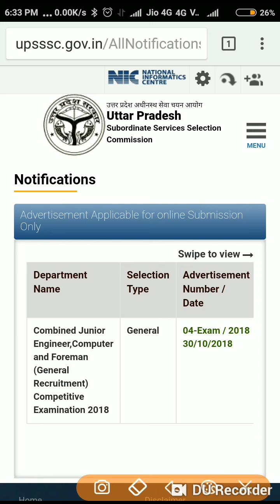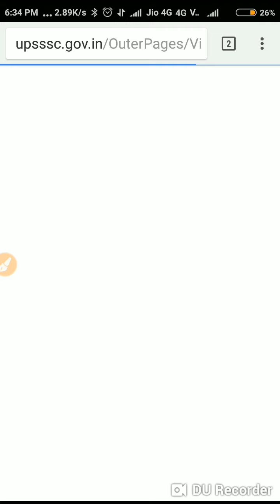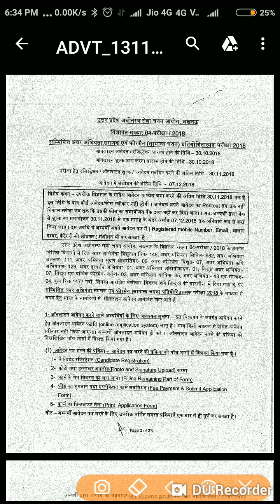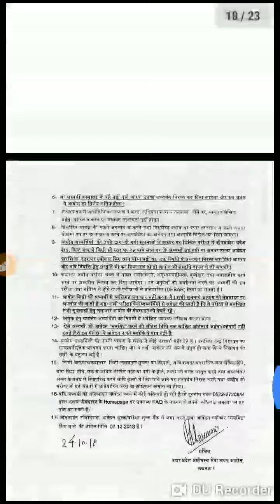Junior Engineer combined exam 2018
Upsssc government job